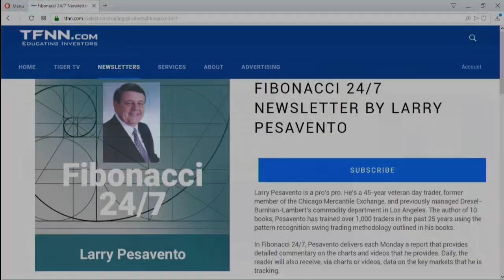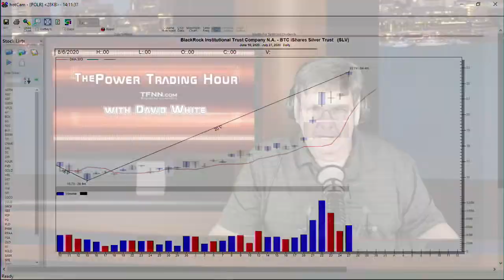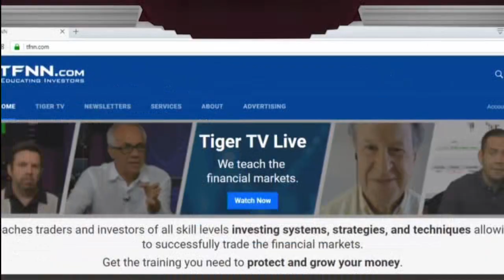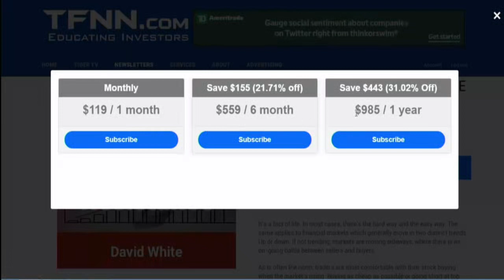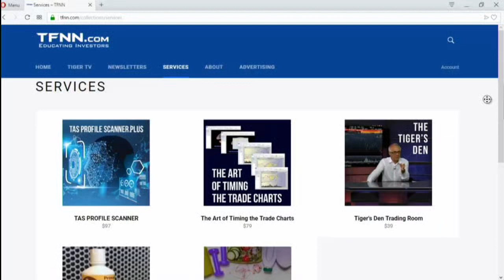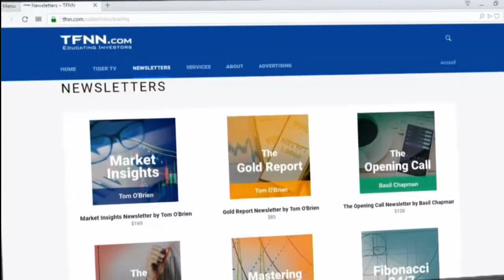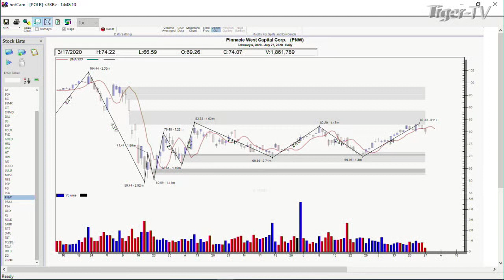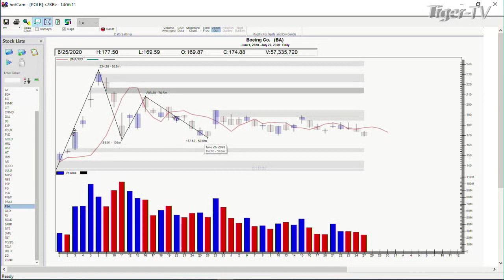July 27th, Power Trading Hour with David White on TFNN - 2020